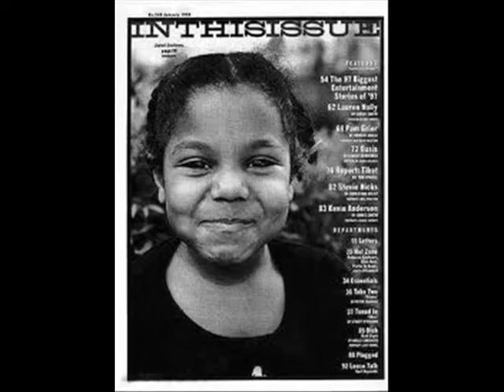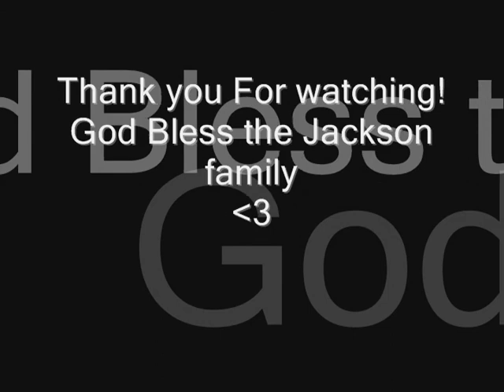Janet and Michael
God Bless